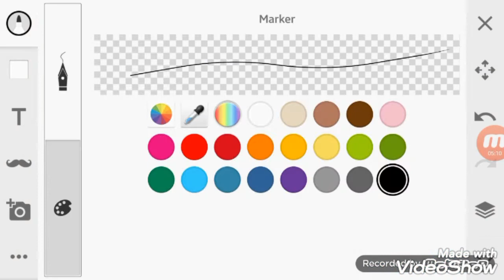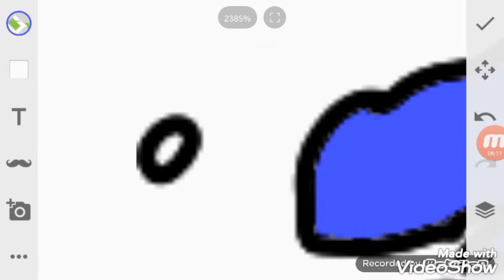France-🏴Flag Map Speed Art🖌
For @CarrollMapping because he wanted to go to France on his birthday of 2020 and he couldn't because of COVID-19